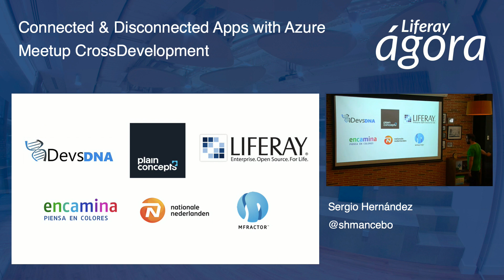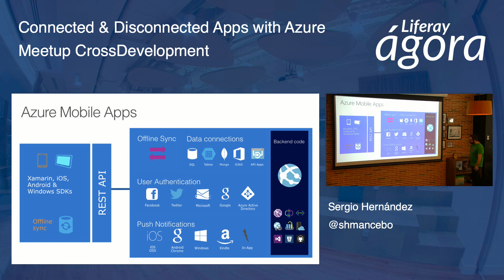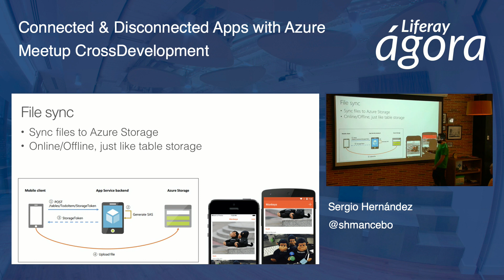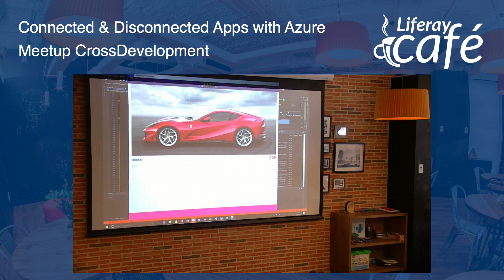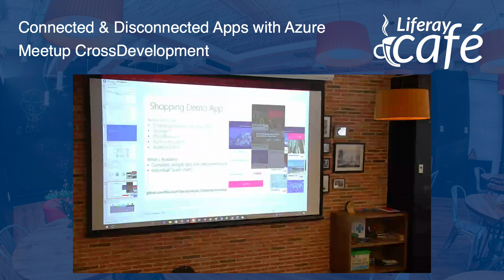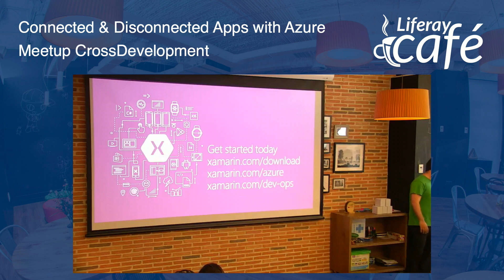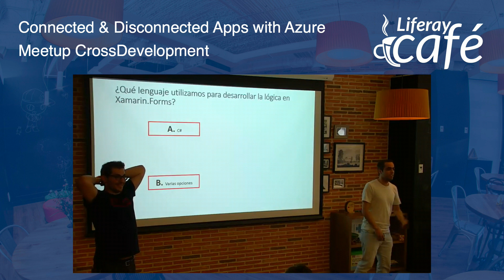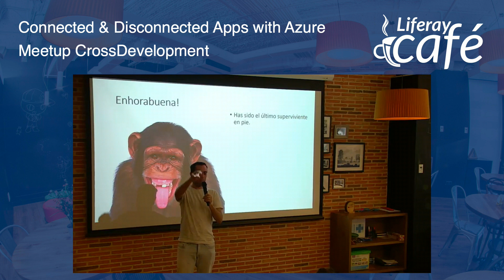Connected & Disconnected Apps with Azure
En esta sesión, Sergio Hernandez nos recalca la importancia de desarrollar aplicaciones conectadas y las facilidades que ofrece la integración de Xamarin y Azure a través de varias demos.